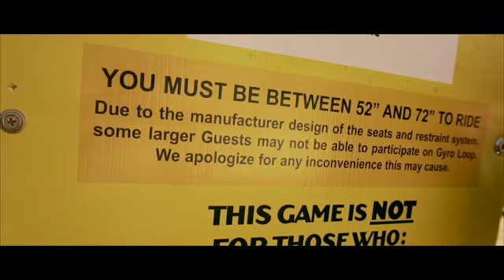Looks kind of like Foster... (Yeh Definitely)